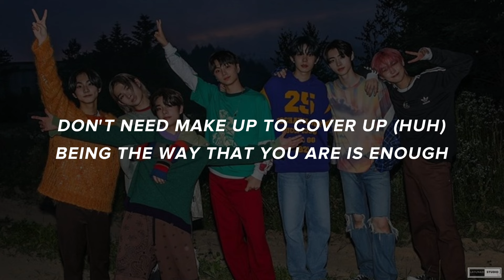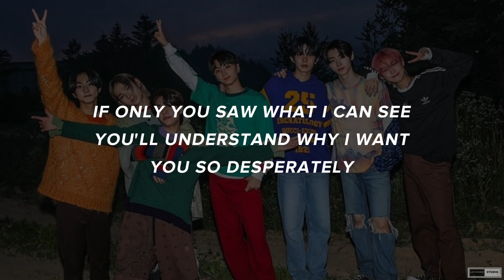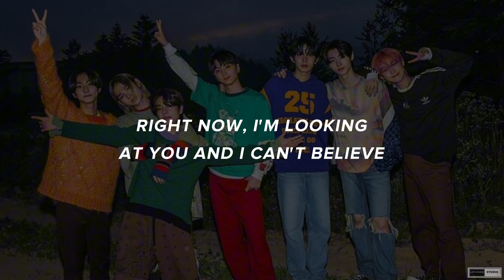ENHYPEN (엔하이픈) - WHAT MAKES YOU BEAUTIFUL (KARAOKE LYRICS)